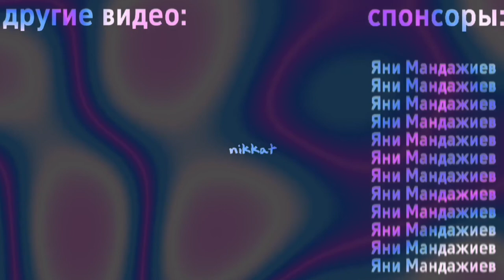Очередное Послание В Будущее из 2023 года... (теперь всё будет ещё лучше?)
не путайте меня с Мистер Бистом

автор оригинальных видео @MrBeast  и я ни в коем случае ни хотел его оскорбить этим видео!